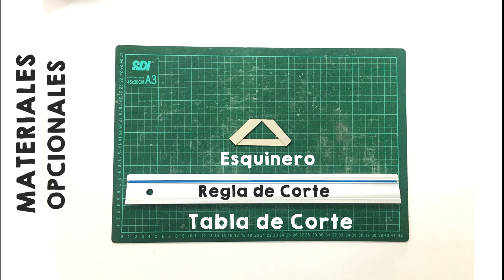👉 Cómo HACER las TAPAS de un CUADERNO [ Tapa en MEDIA PASTA ] Tutorial de Encuadernación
👉Cómo EMPASTAR un LIBRO Fácil
👉Cómo hacer las TAPAS de un LIBRO con Cartón